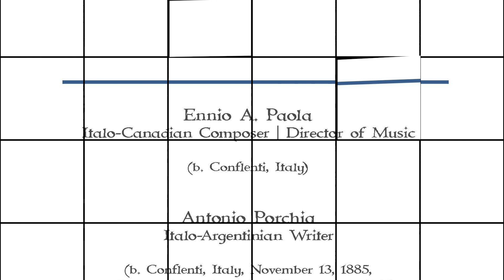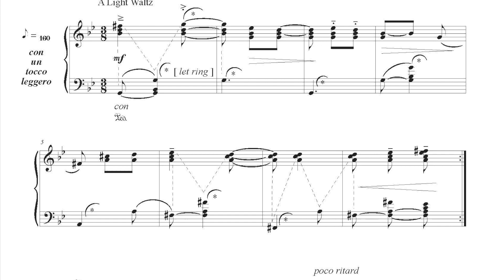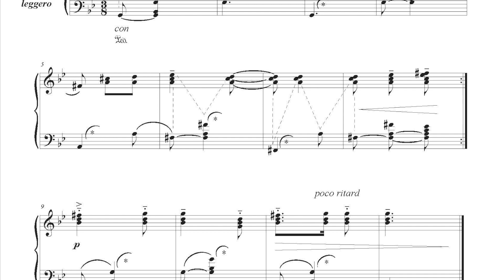Shadows: Secrets, Codes & Mysteries [ScoreVideo]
1st in a series of Art, Words, & Scrolling Music Video Exhibit | Installations

from: "Small Curiosities: Voices from The After"

1. "SHADOWS: Secret, Codes & Mysteries" ... Aphorisms & Music Project based on words by Italo-Argentinian writer Antonio Porchia (b. Conflenti, Italy 1885, d. Buenos Aires, Argentina, 1968) with companion Scrolling Piano Music Vignettes by Conflenti born Italo-Canadian composer Ennio A. Paola